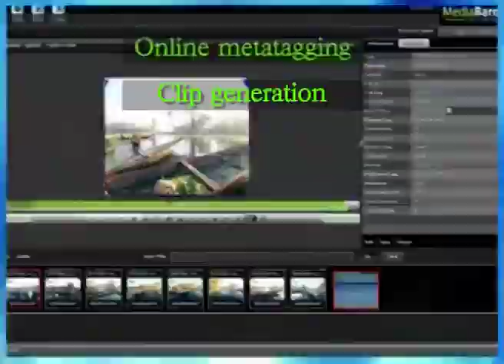Dhiraj Show Reel 2